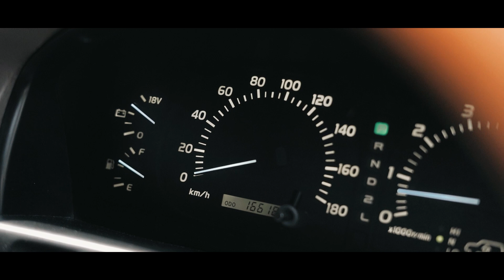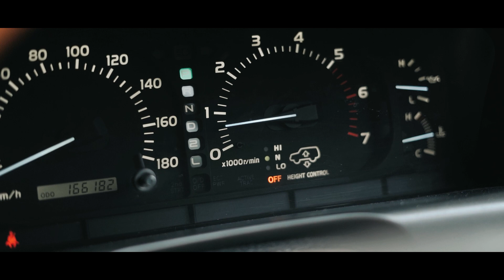TOYOTA LAND CRUISER CYGNUS V8 4700cc. Mobil Gagah & Keren yang Memiliki Banyak Fitur2 Istimewa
Toyota Land Cruiser Cygnus V8 4700cc
Kembaran Lexus LX470
Mobil Gagah dan Keren yang memiliki banyak fitur2 istimewa.